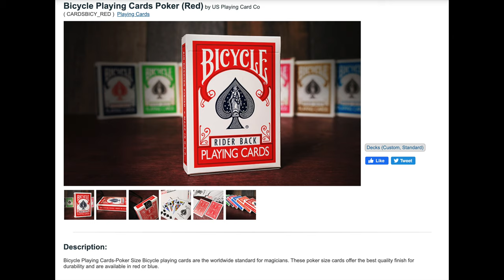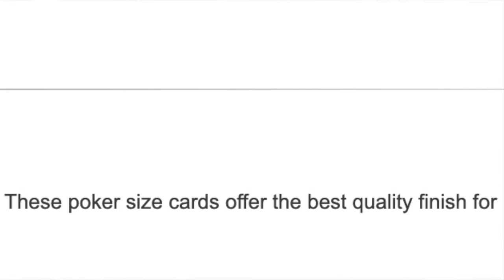🔝Mejores BARAJAS para MAGIA -QUE NO TE TIMEN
Las mejores barajas para hacer magia, explicado con todo detalle por Dario Hueta en La Varita Mágica. Consejos para que no te timen a la hora de comprarlas y detalles que poca gente conoce sobre cómo se fabrican las barajas. Copag, Phoenix, Bicycle y Tally Ho son solo algunas barajas que conocerás.

00:00 Presentación
00:15 Mejor Baraja para magia
01:51 Baraja Copag
03:32 Baraja Phoenix
04:54 Baraja Tally Ho
05:55 Distintas Fábricas de USPC
08:27 Baraja Bee
09:30 Rider Back (Original)
11:05 Baraja Bicycle Second
14:25 Baraja Bicycle Standar
15:38 Baraja ELITE EDITION
16:26 Baraja Maiden Back
17:02 Baraja Gold Seal
19:15 Secreto sobre Bicycle
20:36 Que no te timen
25:53 Últimas consideraciones